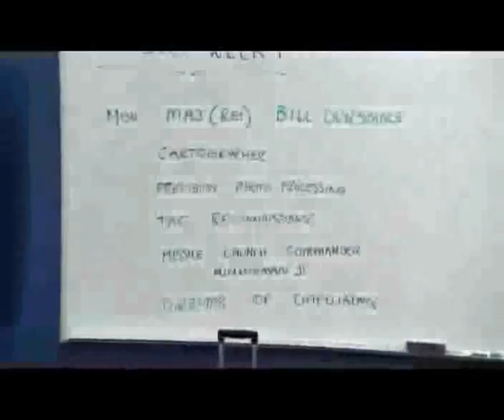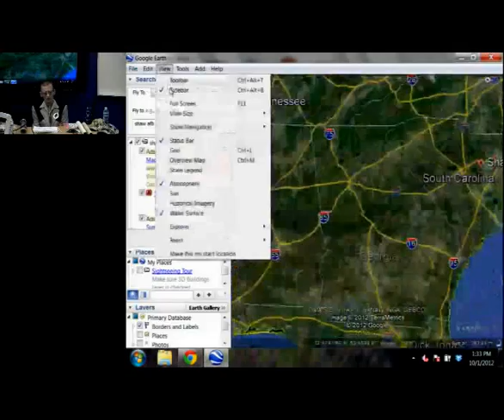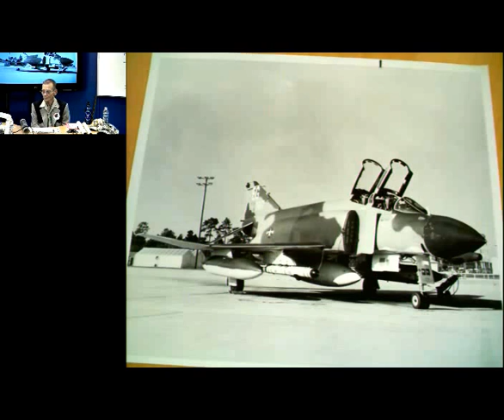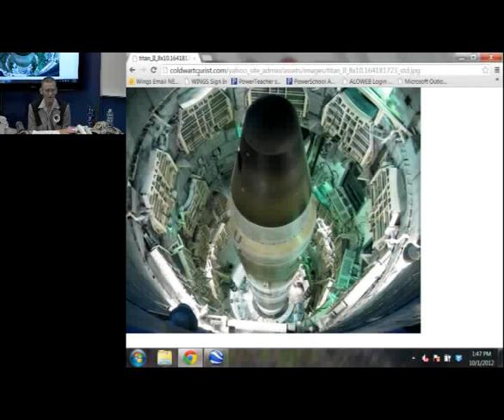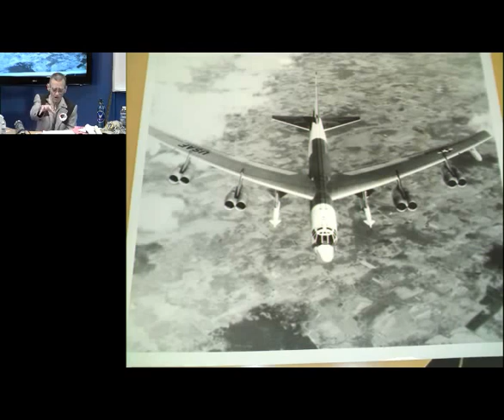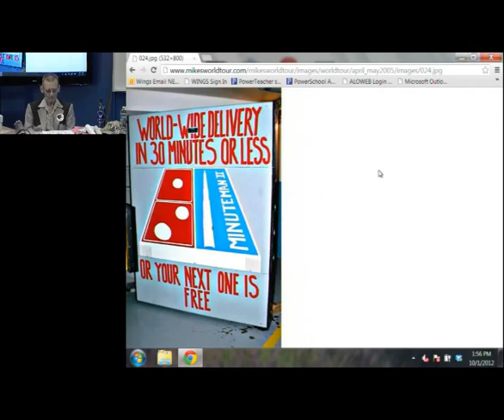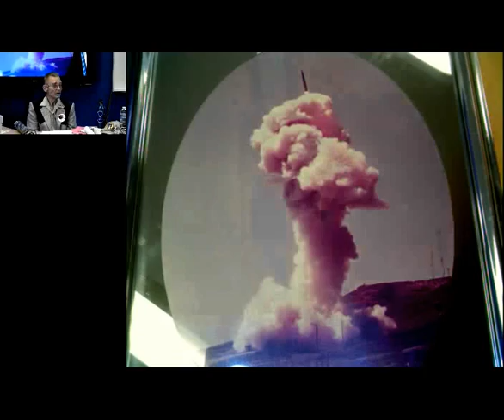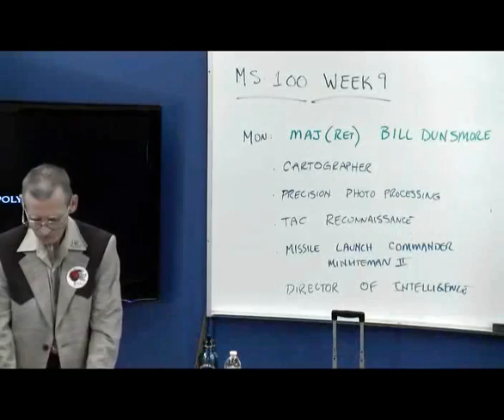MS 100 Week 9 Mon Maj Dunsmore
MS 100 Week 9 Mon Maj Dunsmore talks cartographer, launch control officer and intelligence career in the AF prescottjrotc.com